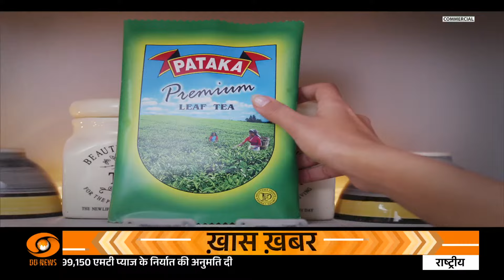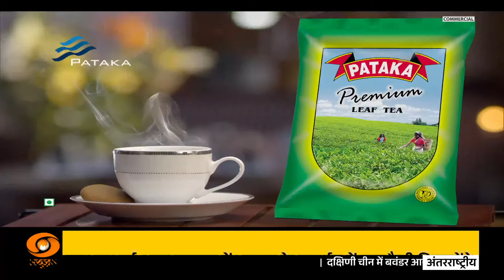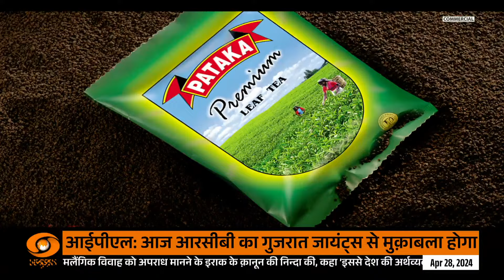लोकसभा चुनाव के तीसरे चरण के लिए प्रचार चरम पर, सभी राजनितिक दलों ने झोंकी पूरी ताकत | Samachar @ 8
लोकसभा चुनाव के शेष चरणों के लिए प्रचार अभियान जोरों पर है। चुनाव के तीसरे चरण में 12 राज्‍यों की 94 सीटों पर सात मई को वोट डाले जाएंगे। तीसरे दौर में कुल एक हजार तीन सौ इक्‍यावन उम्‍मीदवार चुनाव मैदान में हैं।